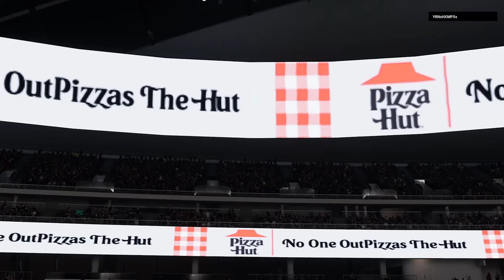TENNESSEE TITANS THEME TEAM EPISODE 20 | KRISTIAN FULTON | MADDEN 22 ULTIMATE TEAM